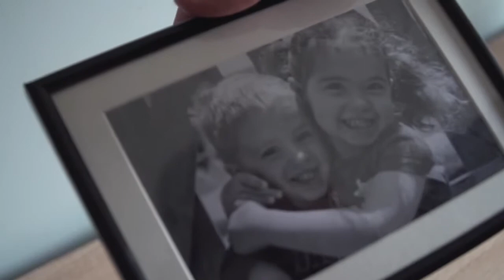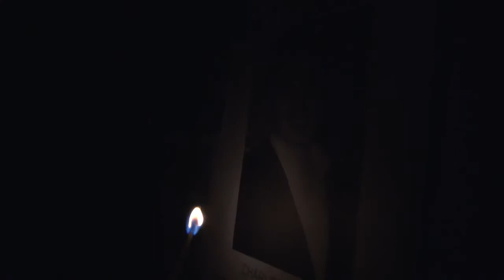Showreel 2017 first rough draft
My most recent showreel